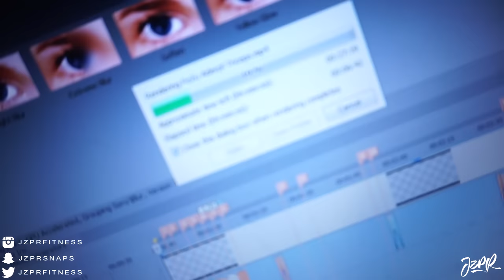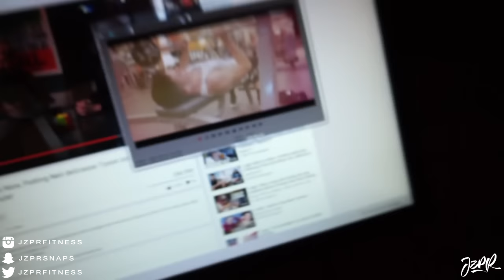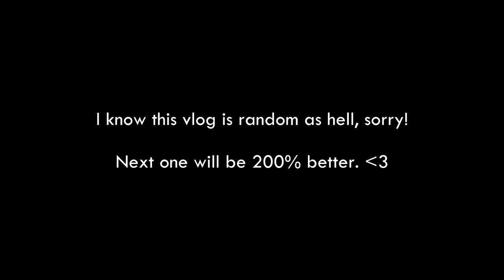I HATE LOSING - Gain Train Series - Episode 009